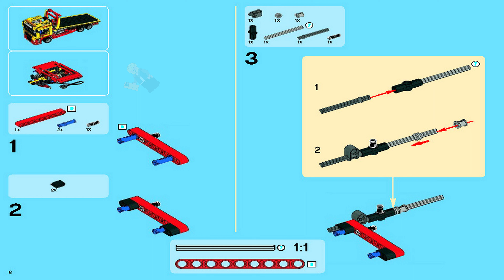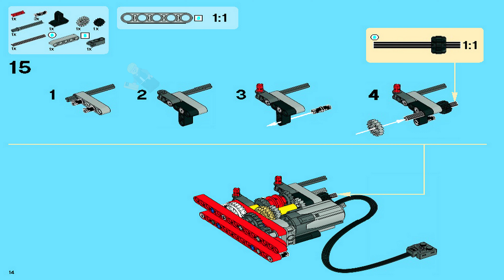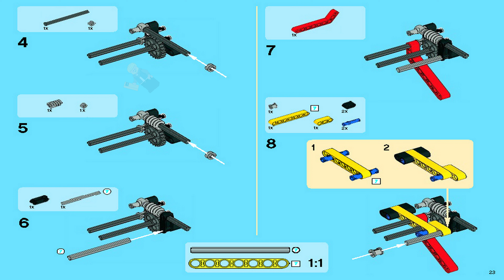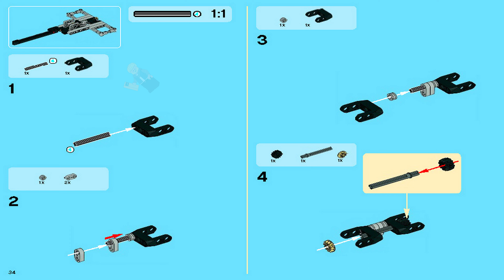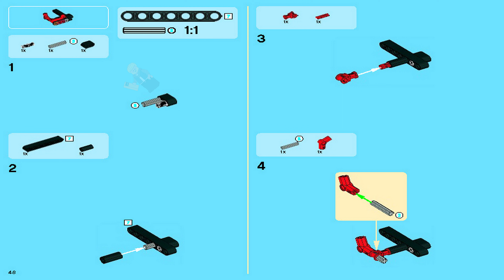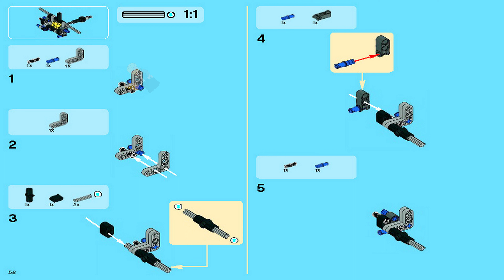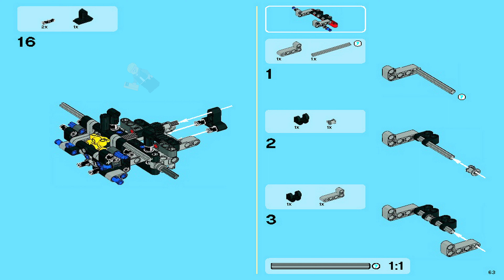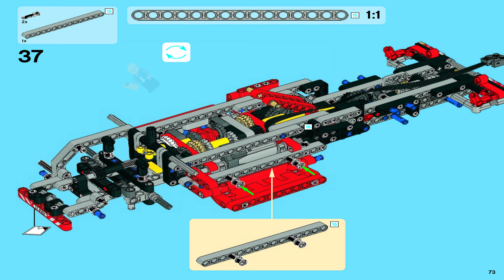LEGO Instructions - Technic - 8109 - Flatbed Truck (Book 1)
8109 LEGO Instructions from the LEGO Technic  theme will guide you how to build LEGO Flatbed Truck Technic set 8109